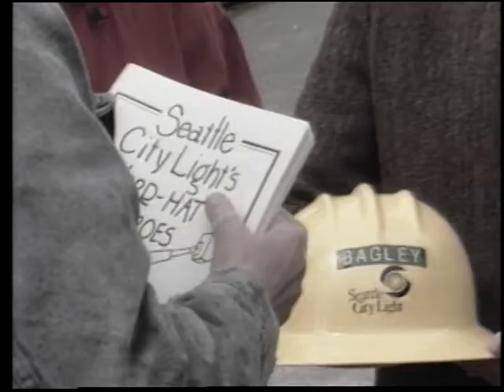Hard Hat Heroes, 1985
Color with sound. Seattle City Light PSA about "Hard Hat Heroes", an educational outreach program for Seattle school children. City Light line workers talk with children about safety around electricity and demonstrate use of bucket trucks and pole climbing. Features Jim Odegard and Jani Maley.